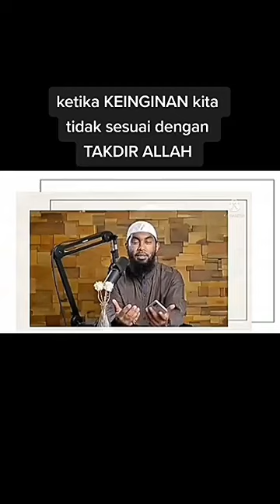yakinlah takdir Allah yg terbaik